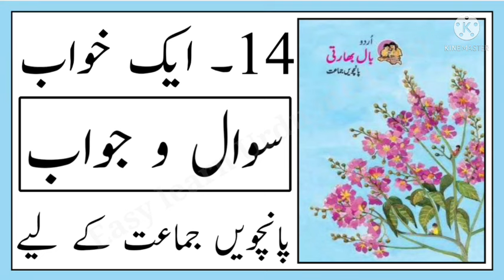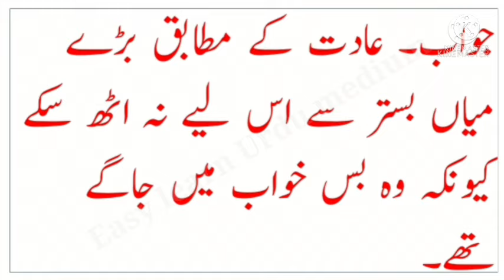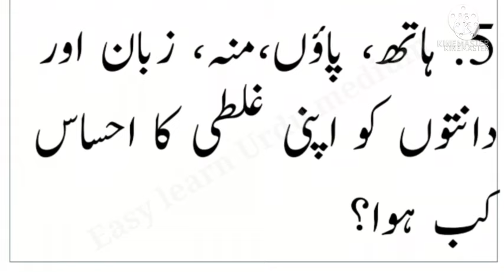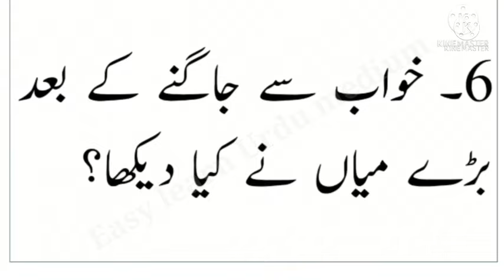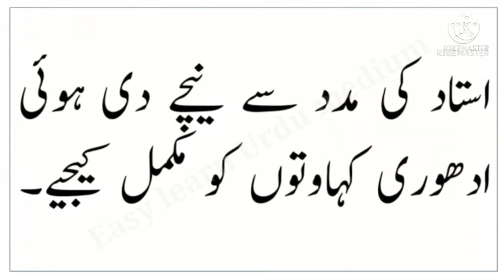Standard 5th | Subject Urdu | Lesson No 14 | Ek Khwab | Question and Answer | URDU MEDIUM